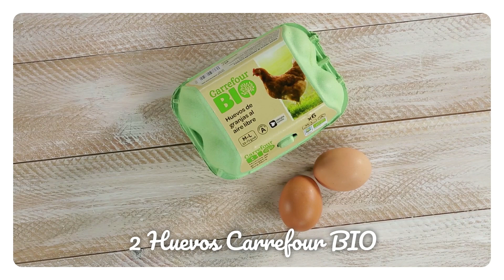Recetas de Fabián León: Tortitas mejicanas con huevo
¿Quieres darle un toque distinto a tu comida? Ándale wey, ¡Prueba nuestras tortitas mejicanas que están bien padre!